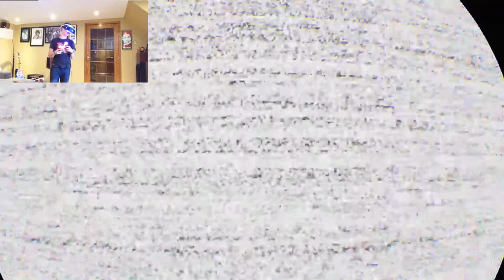PlayStation Virtual Reality Is Back! (Ft. joseph hunt) Part 1/2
Hey Alives I'm FiveAlive And Today I'm Going To Be Playing VR With joseph hunt!